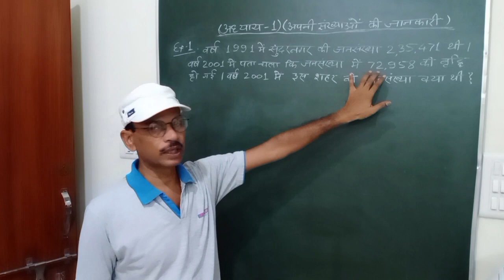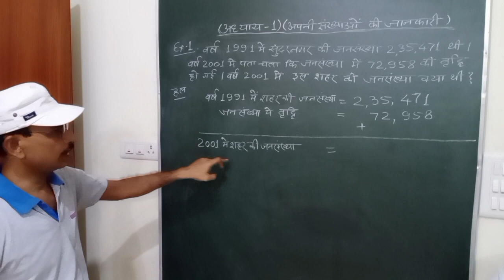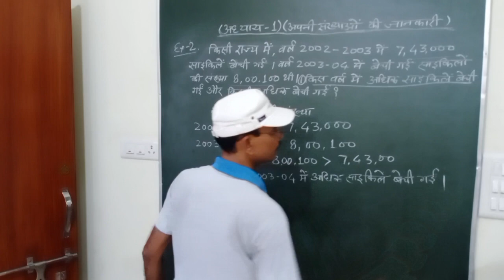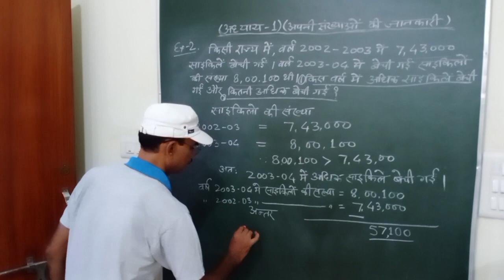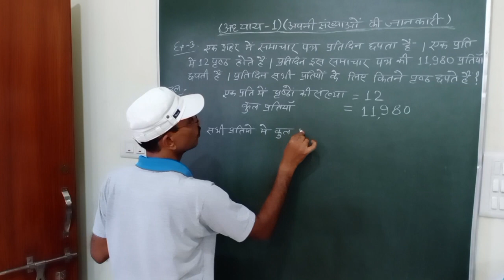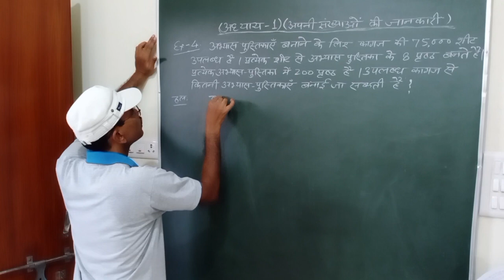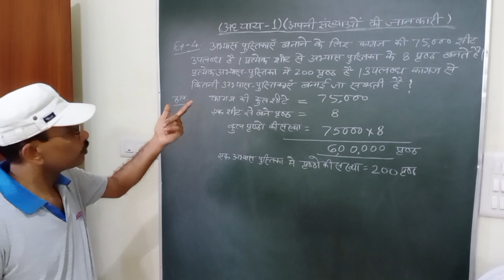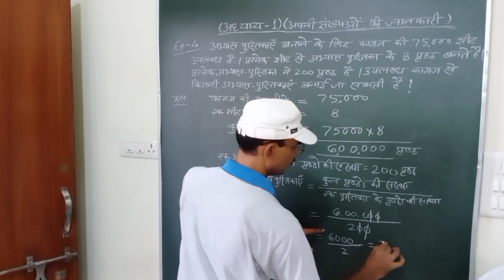कक्षा– 6 (गणित), अध्याय –1, अपनी संख्याओं की जानकारी।PART –10।